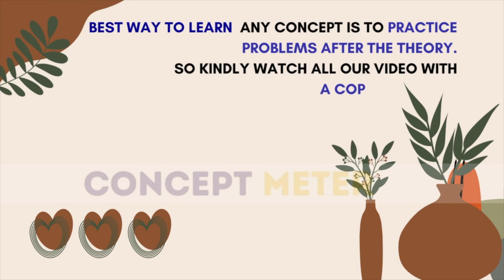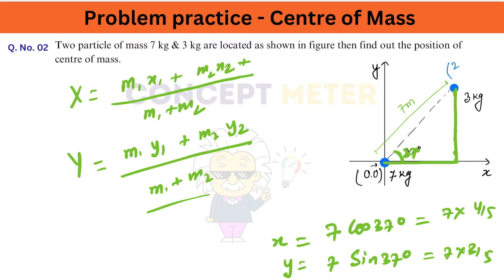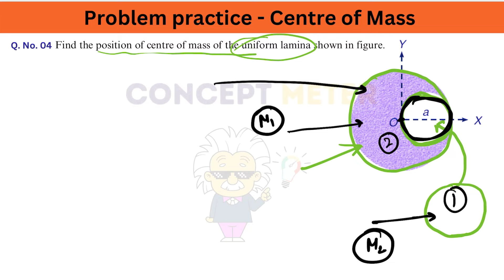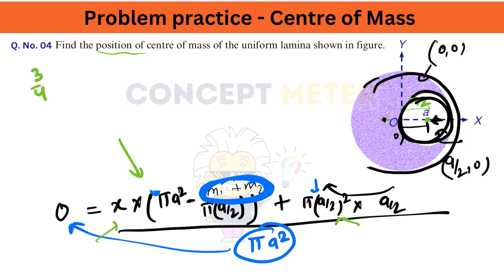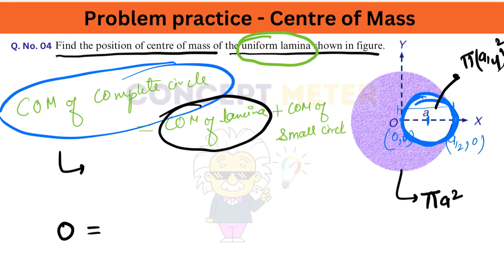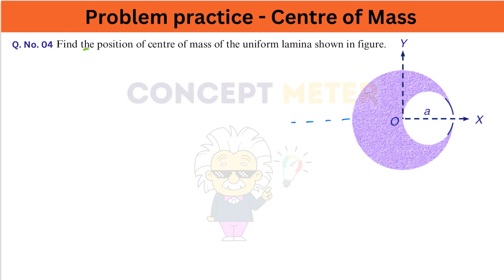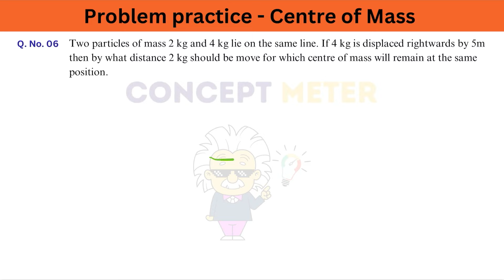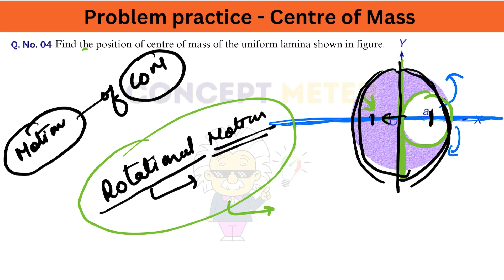Question Practice on Centre of Mass for Class 11 Physics students preparing for CBSE, JEE, NEET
Welcome to our comprehensive video on Question Practice on Center of Mass. If you're a Class 11 physics student gearing up for crucial exams like CBSE, JEE, or NEET, you're in the right place. This video is tailored to help you sharpen your understanding and problem-solving skills in Center of Mass.

🎯 What to Expect:
In this tutorial, we'll focus on practical problem-solving, covering a range of questions related to Center of Mass. Whether you're preparing for board exams (CBSE) or competitive exams like JEE and NEET, mastering this concept is essential. By the end of this video, you'll have the confidence to tackle any Center of Mass problem that comes your way.

📋 Topics Covered:

The center of mass (COM) of a body is a theoretical point within that body where, on average, the total mass of the body can be considered to be concentrated. In simpler terms, it's the point where you can think of the entire mass of an object as being concentrated for the purposes of analyzing its motion under the influence of external forces.

Mathematically, the center of mass of a body can be calculated using the following formula for a system of particles:

 COM = (Σ(mi * xi)) / Σmi

Where:

COM represents the center of mass,
mi represents the mass of each individual particle in the system,
xi represents the position vector of each individual particle relative to a chosen coordinate system, and
The summation (Σ) is taken over all the particles in the system.
For continuous bodies or objects with a continuous mass distribution, the center of mass can be found by integrating over the entire object's volume or surface.

The center of mass is a crucial concept in physics, as it simplifies the analysis of the motion of complex systems by treating them as if all their mass were concentrated at a single point. It plays a significant role in understanding the behavior of objects under various forces, including gravitational forces, and is used extensively in mechanics and dynamics.
Understanding the significance of COM in physics
Core concepts and principles
Problem-Solving Techniques

Step-by-step walkthrough of solving COM problems
Tips and strategies for approaching complex scenarios
CBSE Board Exam Questions

Practice with questions typically asked in CBSE exams
Detailed solutions and explanations

Ideal for Class 11 physics students preparing for CBSE, JEE, NEET exams.
Tailored problem-solving approaches for various exam formats.
Gain the skills and confidence needed to excel in physics.

If you find this video valuable, please show your support by liking, sharing it with your classmates, and leaving your questions or comments below. We're here to help you succeed in your physics studies!

Thank you for choosing our channel as your learning resource for mastering Center of Mass. Let's dive into these practice questions and strengthen your physics skills together! 🌟📚

physics sample paper class 11
class 11 physics sample paper 2022 23
class 11th physics sample paper 2022 23
class 11 physics question paper
11th physics important questions
class 11 physics previous year question papers with solutions
class 11 physics question paper 2022 pdf
sample paper class 11 physics 2022 23
11 physics question paper
class 11th half yearly question paper 2022
physics model for class 11
cbse sample paper class 11 physics
11 physics question paper 2022
previous year question paper class 11 physics
dimensional analysis class 11 questions
class 11 physics sample papers with solutions
physics sample paper class 11 2023
physics pdf class 11
physics previous year question paper class 11
class 11 physics question bank pdf
class 11th chemistry half yearly question paper 2022
class 11 vector questions
physics question bank class 11
sample paper class 11 physics 2023
class 11 physics chapter wise questions pdf
cbse class 11 physics sample paper 2022 23
11th physics model question paper 2022
previous year question paper class 11 physics chapter wise
class 11 half yearly sample paper
physics class 11 previous year question paper
question paper of class 11 physics chapter wise
class 11 physics previous year question papers chapter wise pdf
important question of physics class 11
cbse class 11 physics question paper
class 11 physics practical pdf
class 11th physics previous year question paper
model question paper of physics class 11
centre of mass
center of mass of semicircular disc
centre of mass of ring
center of mass center of gravity
motion of centre of mass
centre of mass and centre of gravity
center of mass examples
centre of mass questions
center of mass physics
centre of mass class 11 notes pdf
centre of mass notes
centre of mass neet questions
com of cylinder
finding center of mass
centre of mass of a disc
centre of mass pdf
centre of mass questions and answers pdf
centre of mass jee mains questions